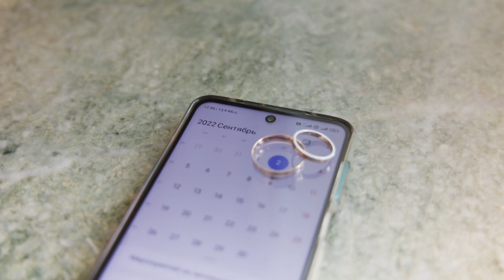Свадебное видео на 5 минут